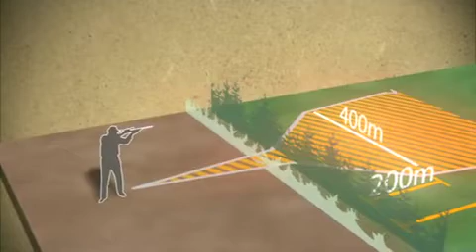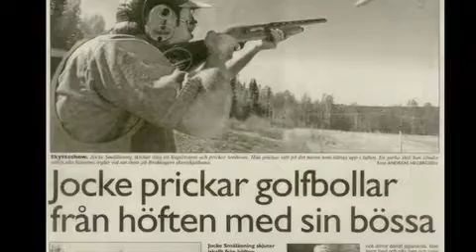Säkrare Jakt Introduktion Skytte 2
Den andra videon i filmen Säkrare Jakt